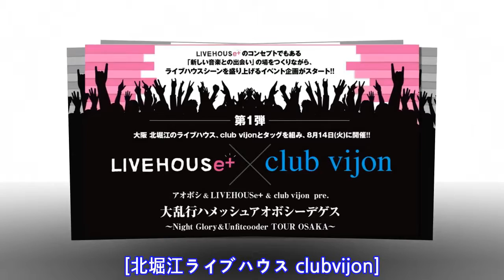LIVEHOUSe+とclub vijon...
8 月 2 4 日 （ 火 ） 北 堀 江 ラ イ ブ ハ ウ ス C L U B   V I J O N に て 、 L I V E H O U S E + の コ ン セ プ ト で も あ る 「 新 し い 音 楽 と の 出 会 い 」 の 場 を つ く り な が ら 、 ラ イ ブ ハ ウ ス シ ー ン を 盛 り 上 げ る イ ベ ン ト 企 画 第 一 弾 が 開 催 さ れ た 。 今 回 は 、 当 日 の 様 子 を 少 し だ け レ ポ ー ト ！